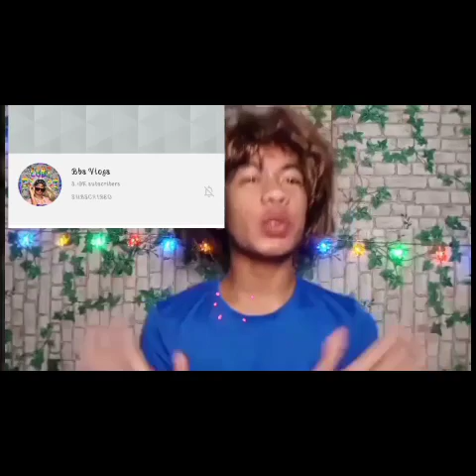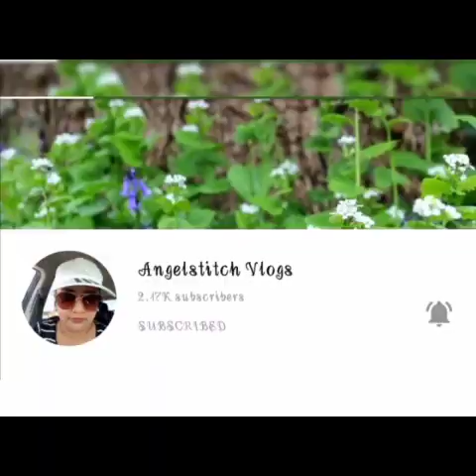HAPPY 1WEEK_MONE_THANK YOU _+MESSAGE GREATING FROM MY BELOVED TEAM_AND THE OTHERS SUPPORTIVE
NAGPAPASALAMAT AKO SA KA TEAM KO AT SA IBA PANG TEAM NA NAPAKASUPPORTIVE SA AKING CHANNEL MARAMING SALAMAT